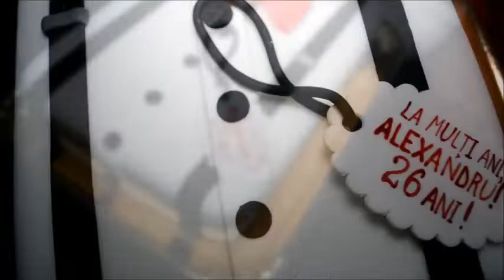FLORI CU SURPRIZE, NOI DĂRUIM ZÂMBETE! 02.03.19